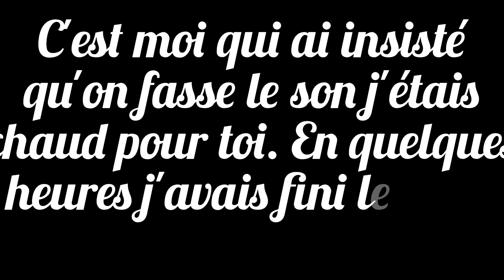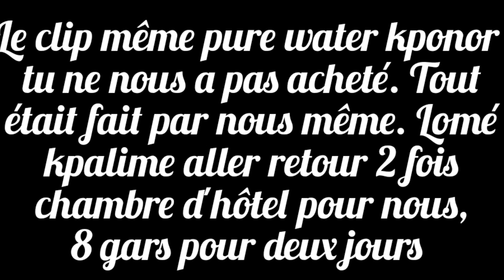PIKALUZ CL@SH S£V£REMENT BLACK T || CL@SH EP 1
Dans cette vidéo, vous comprendrez comment pikaluz attaque sévèrement Black t